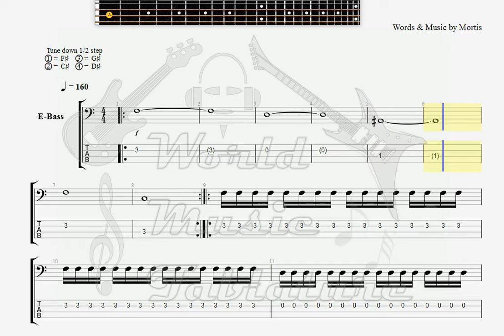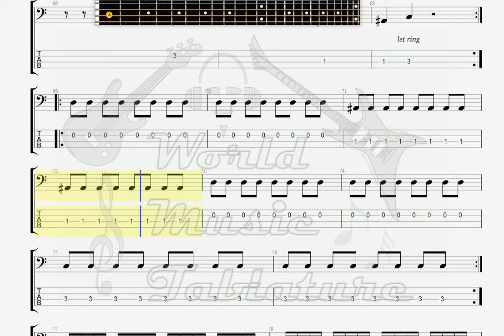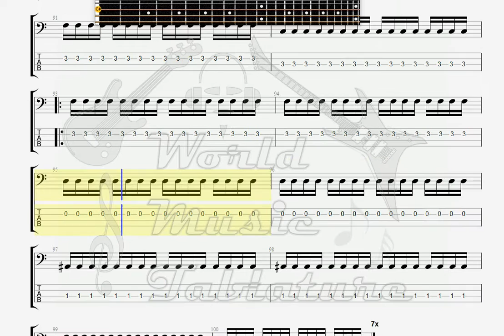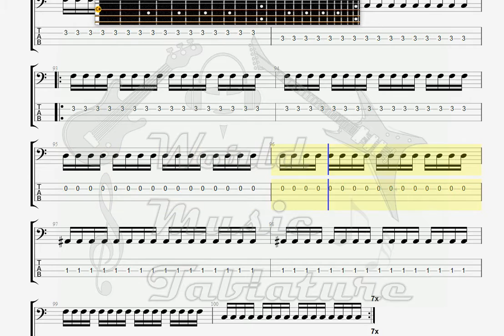Demoniac Demons of the Night BASS GUITAR TAB